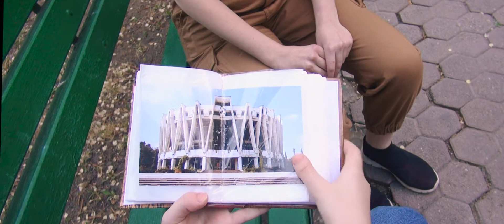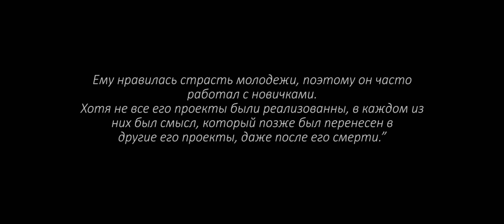The Architects of the City‘s Soul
1st place Trans.History Youth Competition 2019/20

Project by: Valeria Rosior, Alisa Sadovnicov
Produced by: Ilia Vivici
Teacher: Svetlana Kostetskaia
School: Liceul Teatral Chisinau, Moldova